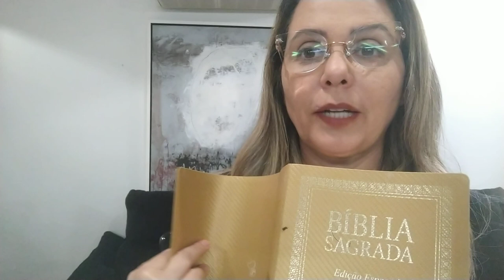JESUS CRISTO e NITIREN DAISHONIN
Jesus Cristo declara sobre a grande lei revelada por Nitiren Daishonin em seus escritos preservados e guardados na Nichiren Shoshu  a mais de 767 anos.
Jesus Cristo em Galatas 6:7:8) diz : "Não se deixe enganar de DEUS NÃO SE ZOMBA . Pois o que o homem semear , assim também ceifará" . Jesus não revelou o grande veículo que conduzirá todas as pessoas a atingirem a iluminação , mas ele tinha conhecimento sobre a mesma. Sua missão já estava determinada pela sua própria semeadura, e assim deixou vários trechos sobre a grande lei de causa e efeito revelada por Nitiren Daishonin em seus documentos e nos documentos da Transmissão Vital da Lei.
O nam myoho rengue gue kyo também esta ocultamente comentado na Biblia e isto será tema de um proximo video.
Nitiren Daishonin não deixou os ensinamentos para serem feitos de qualquer forma .Pois temos que alcançar toda a eternidade da semeadura de um plantio longe do pecado ou longe de causas negativas. E para isso precisaremos de muita sabedoria e discernimento do certo e do errado.